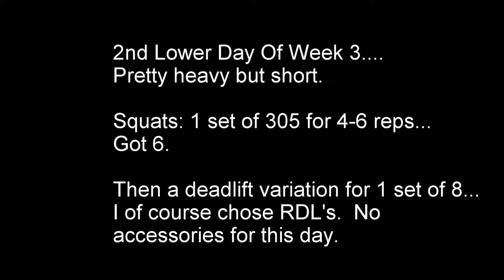Candito's 6 Week Program | Week 3 | Day 3 | Second Lower Body Day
This is Friday, the last lower day of week 3. This was a really short workout with only 1 working set of squats and only 1 set of a deadlift variation with no accessories. tomorrow will be heavy on the bench, then well be into week 4, heavy weight acclamation !